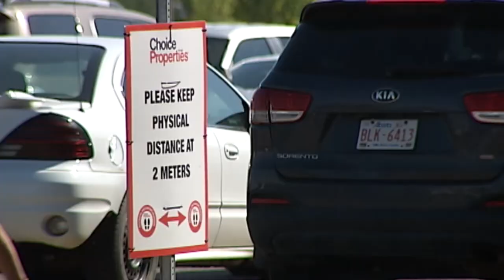Battlefords-Lloydminster MP Rosemarie Falk Recaps the Year In Parliament